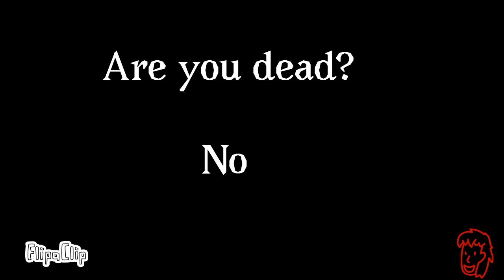Realization [A Free Time Animation]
I may or may not have realized this yesterday, haha...

...I still like Piglins though lol. My favorite Minecraft mob if I'm being honest.